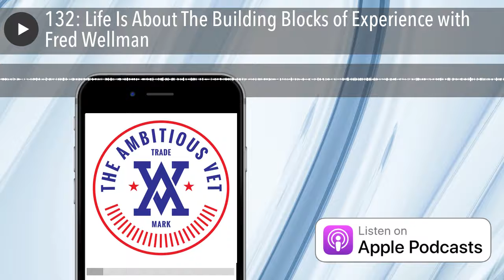132: Life Is About The Building Blocks of Experience with Fred Wellman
Do you feel like you are hitting bankruptcy in life? Maybe it’s business, relationships, marriage, or just overall wellness? Look, life can be challenging at times AND in this episode you will learn from Fred Wellman, 22-year Army veteran and Executive Director of The Lincoln Project on how to use your life experiences as building blocks, the one question to ask yourself when you feel stuck, and gain a new perspective on how to pursue an ambitious life that isn't always filled with sunshine and rainbows.  Impactful Moments of the Show: 5:00MM: His "ah ha" moment in the Army that catapulted him into a passionate and profitable career post military.

8:00MM: What to do when life hits bankruptcy as a Ambitious VET.

14:00MM: Why Mentors and how to leverage them for success.

22:00MM: Mental Health, Entrepreneurship, and the difference between the generations of veterans who have served.  Ways to connect and learn more about what Fred Wellman is up to in life after the uniform: Website:   Twitter:   Show Sponsor: Full Focus Planner by Michael Hyatt & Co., achieve more while doing less now by visiting